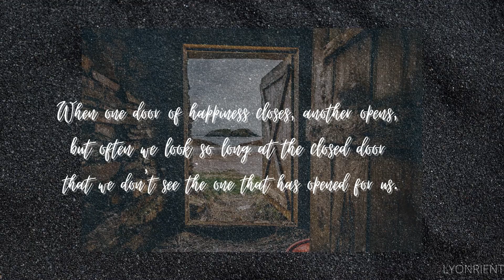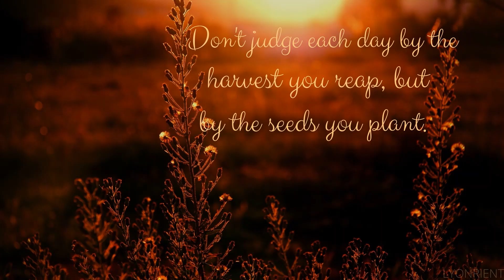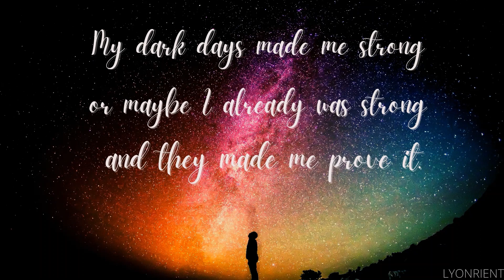I feel so small but so are stars from a distance || Best Quotes you'll ever read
I hope you'd like the quotes and will be inspired by them.
Even if you have any issue regarding the images or any other thing used, do comment them below and I'll try my best to resolve the issues.
Thanks!